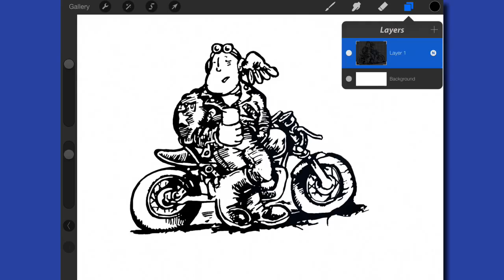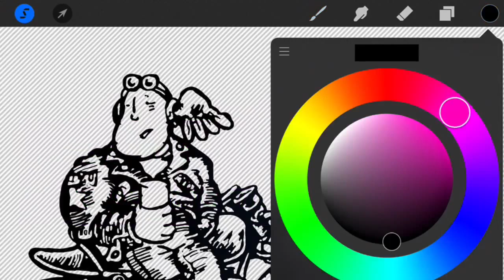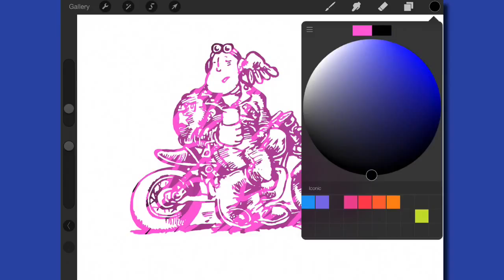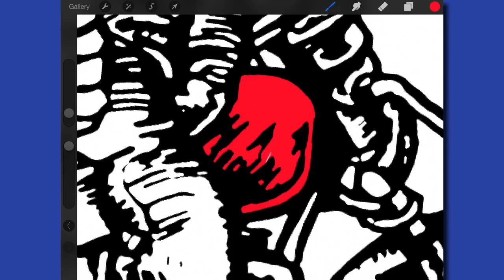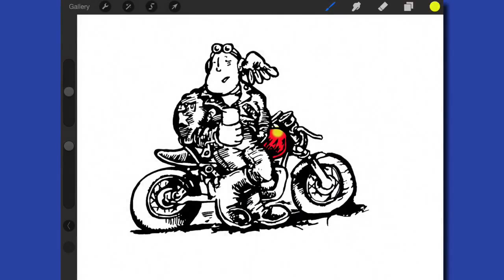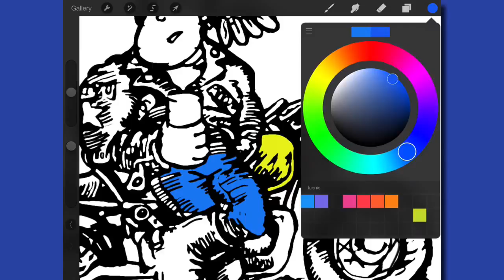Procreate Tutorial 3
After the inking had been done and you want to put in the colour in Procreate on the iPad there are a couple of way of doing it.

1. You can do it manually on the layer below the ink layer. Good because you have a lot of control about how the colour goes in the drawing.
2. You can use the selection tools for the layer to control where you can put colour. You could fill in the colours that way but it will still take a fair amount of time. The selection tools in Procreate are pretty good but you still have to work at getting the edges just right.
3. In Procreate you can use the ink layer as a reference layer and drop the colours into the drawing. This is the fastest way to do this and I show you how in the video.

ProCreate has been my favourite drawing and painting apps for the iPad even though there is some fairly stiff competition with Pixelmator for iPad, ArtStudio, ArtRage, Artistic Studio and Sketchbook Pro. Another possibility is PS Express.

Which is your favourite and why?

On the Good and Geeky Channel you will also find playlists so that you can see all the videos for specific areas of interest.

here is the Good and Geeky website - https//goodandgeeky.com